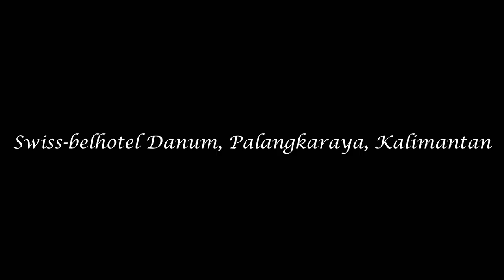Swiss-Belhotel Danum, Palangkaraya, Kalimantan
Swiss-Belhotel Danum Palangkaraya is the leading hotel in Palangkaraya, Kalimantan (Borneo) and has 150 comfortable rooms of varying sizes. There's a spectacular pool. The interior design reflects the ethnic culture of the region's Dayak community. See the hornbills in the reception and lobby.